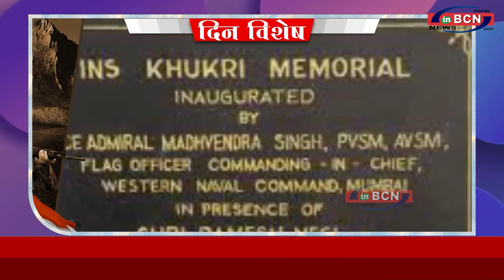DIN VISHESH 09 DEC 2021..INBCN NEWS